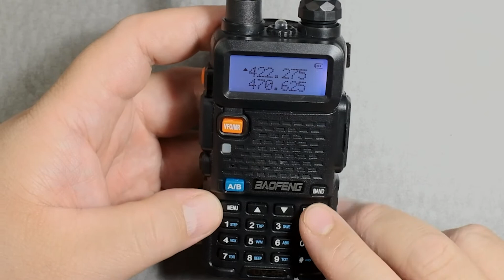Baofeng UV-5R T-CTCSS Transmitter CTCSS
Change the transmitter CTCSS on the Baofeng UV-5R.